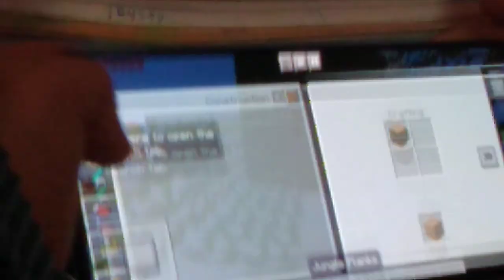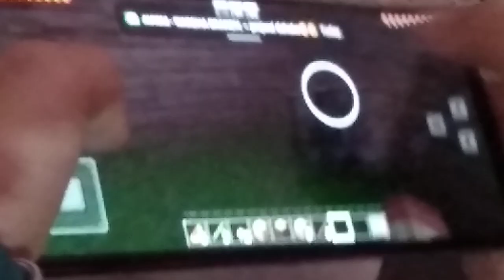minecraft Game played by me